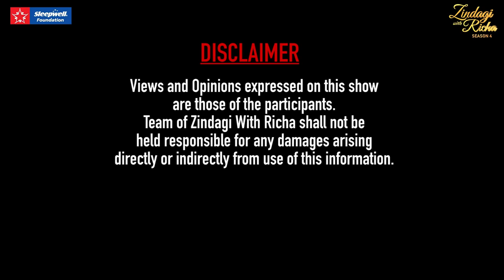India's First Wheelchair Bodybuilder Arnold - S4 Ep 8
From being paralysed at the age of 15 to India's first and only Wheelchair bound Bodybuilder, Anand Arnold is inspiration and motivation personified. Bound to wheelchair because of Cancer, Anand has beaten all odds and proved that with self believable dedication you can achieve anything you want in your life.

Here is India's very own Arnold in ZindagiWithRicha